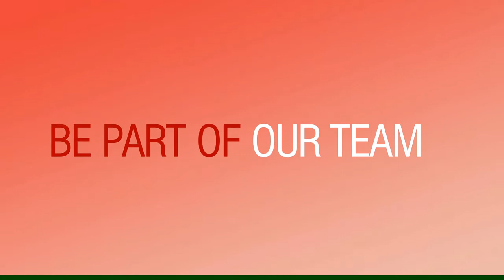Keller Williams Real Estate Agent Skills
Do you want to be a successful real estate agent? If you're looking to break into the field, or if you're looking to take your career to the next level, it's essential to develop the right skills.
Here are five of the essential skills you'll need. If you can hone these skills, you'll be well on your way to achieving great success in real estate!